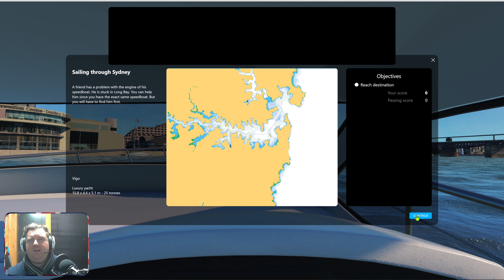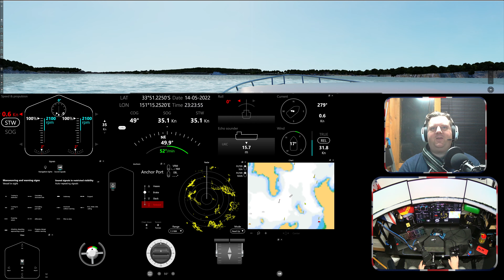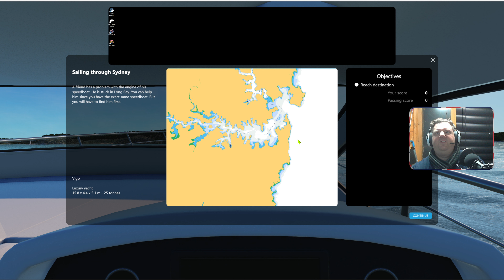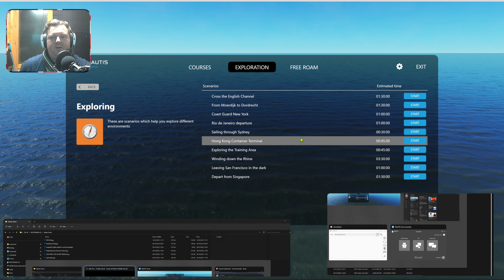Speedboat Thrill ride Through Sydney NAUTIS Home Ship Simulator Gameplay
Welcome to Sim UK Ultimate Realism the Birthplace of ULTIMATE REALISM.

00:00 Intro
02:30 Gameplay